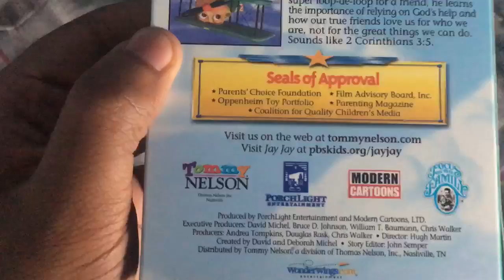Jay Jay The Jet Plane Only One of Me ChristianFamilies 2002 VHS Tommy Nelson Print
Tommy
Nelson Studios 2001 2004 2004
(from 2005 DVD)
Tommy
Nelson
More Great Video Previews
Tommy
Nelson
Feature Presentation
Tommy
Nelson Short Versions 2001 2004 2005
PorchLight
Entertainment
Jay Jay The Jet Plane Tommy Nelson CD Collection
from
Jay Jay
The Jet Plane
12 Fun and Inspirational
Stories for Kids 2004 2 CDs
Tommy
Nelson